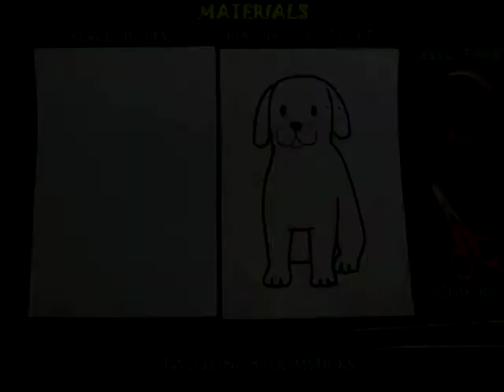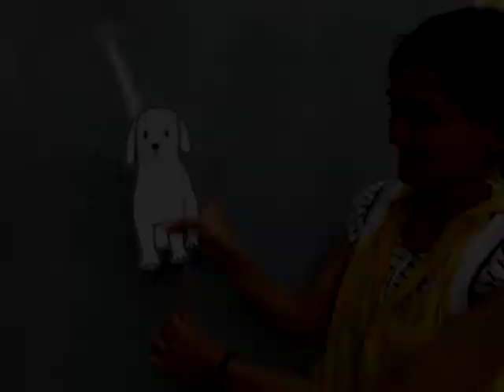Wagging Tail | Telugu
This toy is made by the indigenous people in India and was introduced to us by Sourabh Phadke. The dog's tail is made by joining two thin broomsticks on top and then weaving a paper strip. This tail is attached to the back of a card dog. One stick is taped to the dog. On holding the taped stick with one hand and pushing-pulling the other the dog wags its tail from left to right!
This work was supported by IUCAA and Tata Trust. This film was made by Ashok Rupner TATA Trust: Education is one of the key focus areas for Tata Trusts, aiming towards enabling access of quality education to the underprivileged population in India. To facilitate quality in teaching and learning of Science education through workshops, capacity building and resource creation, Tata Trusts have been supporting Muktangan Vigyan Shodhika (MVS), IUCAA's Children’s Science Centre, since inception. To know more about other initiatives of Tata Trusts, please